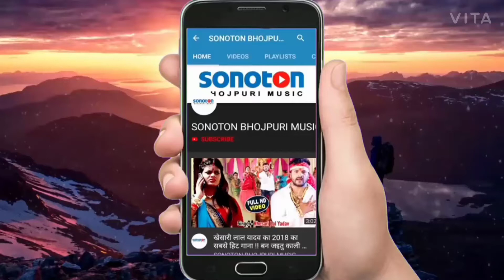आ गया जीत राज प्रेमी का नया गाना 2020 के_video II पत्थर को जिला हिला देबू का /Dhananjay dhadkan ki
hamen Dhananjay dharkan ke new song 2020 ke sabse superhit video achcha lage to like comment share jarur kijiega aur doston video ki kshetra full high quality ka HD Jeet Raj Premi ke video dekhna Na bole